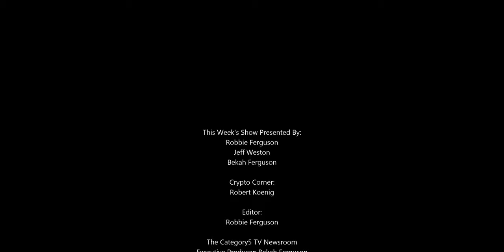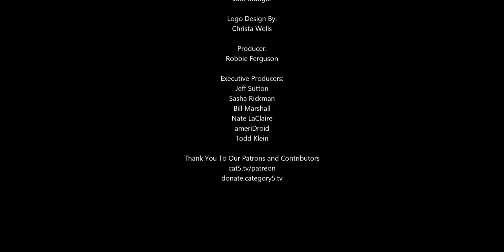Several High-Profile Twitter Accounts Hacked By Cryptocurrency Scammers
When several high-profile Twitter accounts--from Elon Musk to Barack Obama--start tweeting a Bitcoin scam, it raises some serious concern over user account security. Crypto Correspondent Robert Koenig has a warning for us, and Robbie and Jeff discuss some of the concerns this type of attack raises.